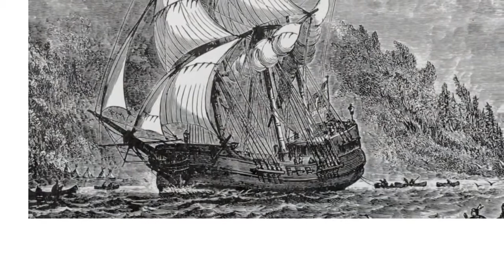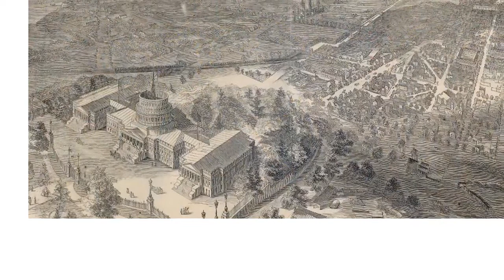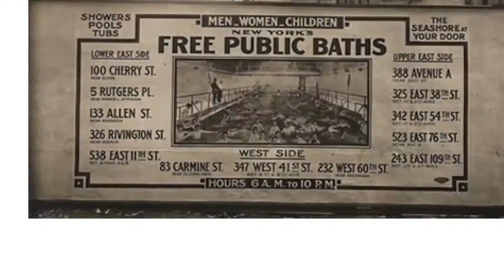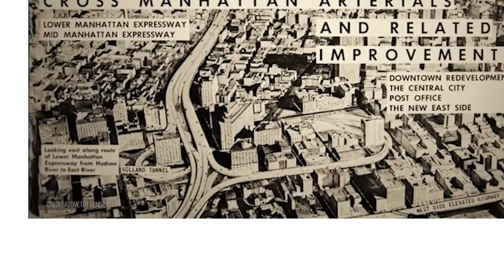Ganito pala ang New York City Noon Kakahuyan,Ngayon Naging Mega CITY Watch This Video...